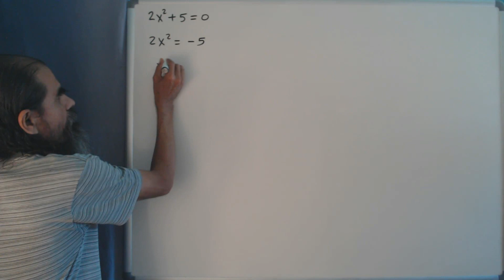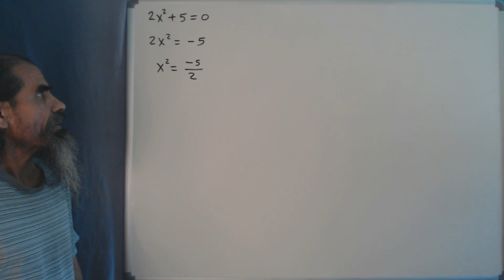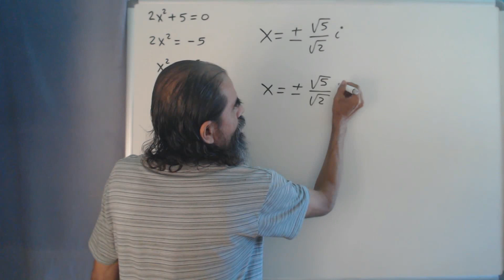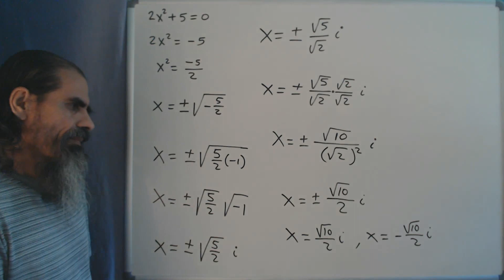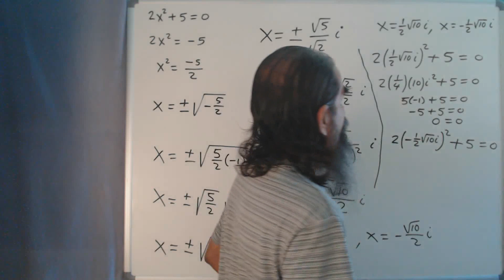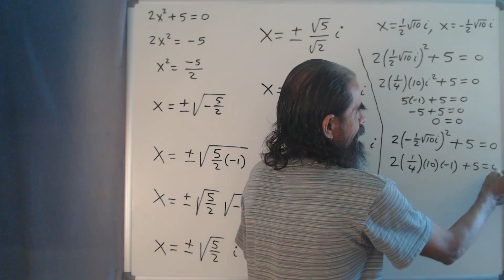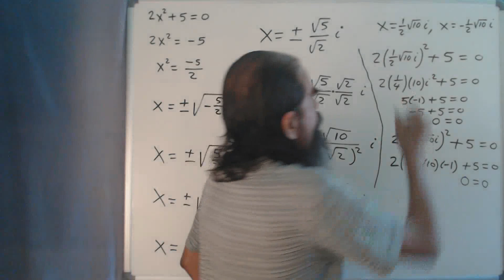problemas diversos de numeros complejos clase 5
Resolvemos una ecuación cuadrática, despejando la x y llegando a soluciones imaginarias.